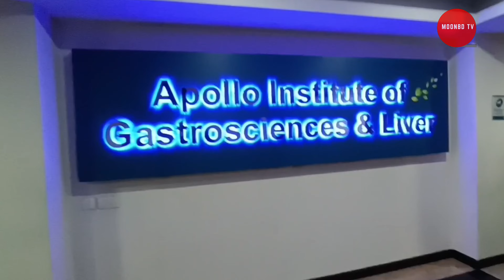অ্যাপোলো হসপিটাল কলকাতা | ভারত চিকিৎসা । চিকিৎসার নিয়ম এবং তথ্য বিস্তারিত | Apollo Hospital Kolkata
অ্যাপোলো হসপিটাল কলকাতা | ভারত চিকিৎসা । চিকিৎসার নিয়ম এবং তথ্য অ্যাপোলো হসপিটাল কলকাতা

Video highlights
বাংলাদেশ থেকে ভারতে চিকিৎসা
চিকিৎসার জন্য ইন্ডিয়া
কোন দেশের চিকিৎসা সবচেয়ে উন্নত
ভারতের ডাক্তার দেখানো
পৃথিবীর সেরা ডাক্তার
Which Apollo hospital is best in India
Which is the No 1 private hospital in India
Who is the top doctor in India

Apollo Hospitals, Kolkata is a multi-specialty hospital located in Kolkata, West Bengal, India. It is a part of the Apollo Hospitals Group, which is one of the largest healthcare providers in Asia. The hospital offers a wide range of medical services, including cardiology, neurology, orthopedics, nephrology, and oncology. It also has advanced facilities for diagnostics, imaging, and laboratory services. The hospital has a team of highly qualified and experienced doctors, nurses, and other medical staff.

Apollo Hospitals, Kolkata has been accepted by The Week Hansa delve into finest infirmary investigation as the No. 1 confidential sanatorium in the complete eastern and north eastern county of India for the 12th day in a row. It (The sanatorium is one of the as a rule far along Multi-Speciality Tertiary custody conveniences in the region. Apollo Hospitals, Kolkata offers ample and integrated super speciality army in three buildings in the similar premises, counting a dedicated, highly developed oncology capability and a gastro sciences and liver resettle facility. The sanatorium boasts of distinguished consultants whose skills make possible them wear out the newest technologies for inflexible diagnosis and treatment. The service is approved by shared mission intercontinental (JCI) and inhabitant official approval stay for Hospitals and Healthcare Providers (NABH). The labs of the rest home are official by countrywide official approval go aboard for taxing and Calibration Laboratories (NABL), a Constituent go on board of characteristic committee of India. It has besides put in sync modified health restraint programs adapted for personal lifestyle chuck that service false cleverness to pre-empt non-communicable diseases that a celebrity is prone to (sentee exceedingly complex. requests to be rephrased). The hospital’s blood panel has NABH authorization whereas the lab is NABL accredited. Other accreditations rope in ISO accreditations for F&B, in order guarantee management and Environment Management System. The Ethics board of the infirmary